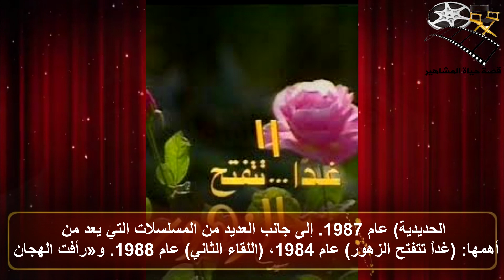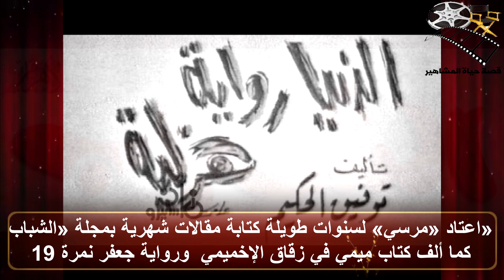رحل عن علمنا مدحت مرسى - قصة حياة المشاهير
رحل عن علمنا مدحت مرسى - قصة حياة المشاهير توفي الفنان القدير مدحت مرسي عن عمر يناهز ال ٦٨ عامًا، ظهر اليوم الخميس، تاركًا خلفه العديد من الأعمال الدرامية التي ستبقى محفورة بالذاكرة أبرزها الأدوار التاريخية والدينية.لذا تابعونا في حلقة اليوم لتعرفو المزيد عن الفنان الراحل اذا كانت المرة الاولى لكم في قناة قصة حياة المشاهير فلا تنسوا عمل متابعة للقناة ليصلكم كل جديد وايضا لا تنسوا عمل اعجاب للفيديو